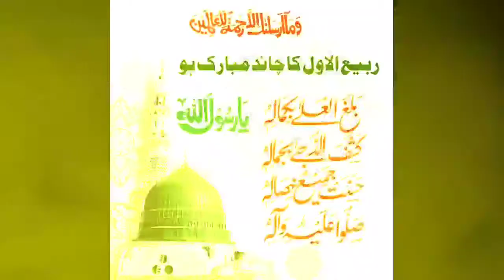JHASN E EID MILAD UN NABI ORGANISED BY ISMAIL SHARIFF WARSI URF NANA WARSI